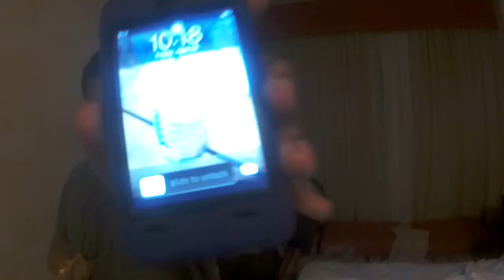kidfest day 1 "really fun day"